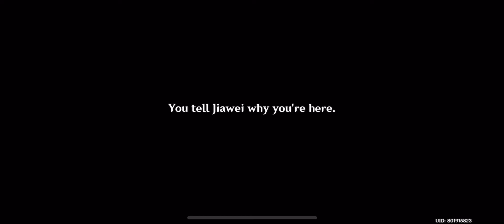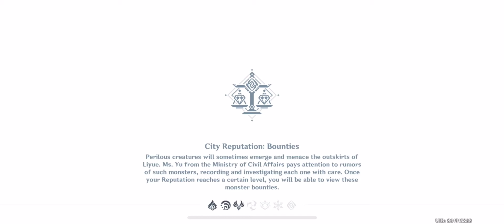GENSHIN IMPACT Lunar Realm Event - Fishing Mania Time Stage 1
Fishing all those damn fishes! Get primogems and more rewards!

Genshin Impact gameplay with iPhone X

Ra @ Genshing Impact UID: 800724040 (Irara94)
Qis @ Genshing Impact UID: 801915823 (Qisthz)
Ra @ PUBG Mobile UID: 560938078 (PFCNekad)
Qis @ Honkai Impact 3rd 10444942 (Qisthz)
Ra @ Overwatch IRARA94
Qis @ Love Live! All Stars 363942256 (Qisthz)
Ra @ Mobile Legends: Bang Bang 77761302 (Rara94)
Qis @ Mobile Legends: Bang Bang 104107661 (Qisthz)